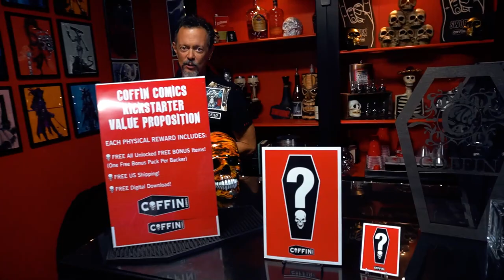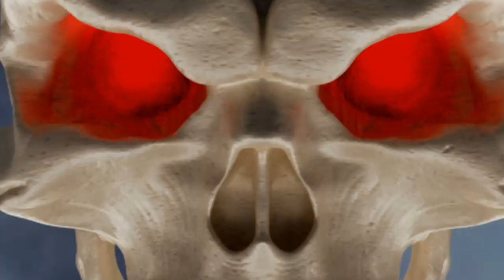FIRST TIME EVER! Mike DeBalfo Naughty Azue Metal Metallicard & Metal Edition!!!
Don't delay! Treat yourself today!

Now available for the first time on the Lady Death: Imperial Requiem Kickstarter, the Mike DeBalfo Naughty Azue Metal Metallicard & Metal Edition!!!

Both are limited to 13 and are only available in the ADD-ON Section in the Lady Death: Imperial Requiem Kickstarter!

GET CONNECTED!